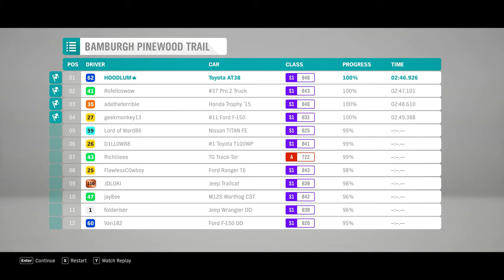Toyota Hilux Arctic Truck AT38 / OFF-ROAD TRACK / Forza Horizon 4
Toyota Hilux Arctic Truck AT38

The AT38 is a great versatile vehicle for most coastal areas in Antarctica. It is a popular daily driver in remote areas with good off-road capabilities. Ice screws give the vehicle great traction on blue ice and the softness of the tires smoothens out uneven terrain providing a comfortable ride.